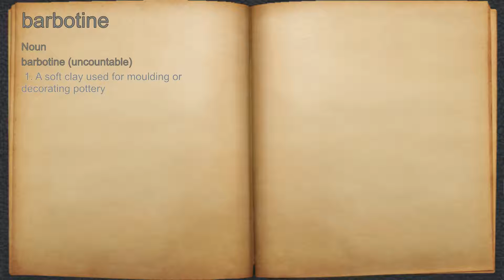What does barbotine mean?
A spoken definition of barbotine.

Intro Sound:
Typewriter - Tamskp